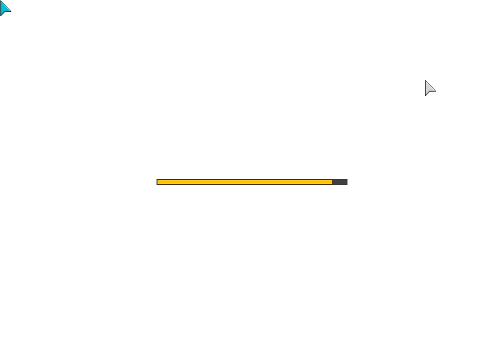Atom Zombie Smasher: metagame prototype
At one point during Atom Zombie Smasher's development, the game had a larger-scale metagame component. For various reasons, this metagame was removed - here's a video of some of its gameplay.

Turn on annotations to view descriptions & info.